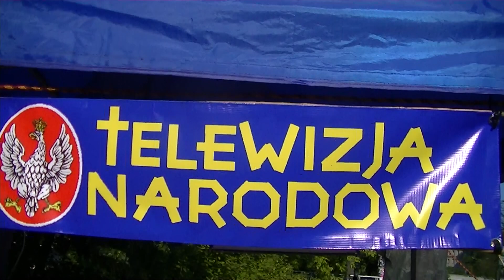ZAMIAST BIĆ DAMIANA I PODPALAĆ KRZYŻ MOGLIBY UMYĆ PANA ROMANA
27 czerwca 2017 - poranek na Placu Na Rozdrożu, wigilia 98-mej Rocznicy Odzyskania Niepodległości, Święto Matki Boskiej Nieustającej Pomocy Patronki Redemptorystów. Ekipa TELEWIZJI NARODOWEJ myje pomnik Romana Dmowskiego. Komentarz autorski Konrada Żebrowskiego niepokojących wydarzeń wczorajszych i z dzisiejszej nocy, kiedy grupa osobników podających się za Wszechpolaków przyszła bić Damiana Bieńko i odgrażała się, że spali Krzyż - replikę Krzyża Z Giewontu. Ekipa TN nie poddaje się temu zastraszaniu i apeluje o pomoc przy stawianiu Krzyża dzisiaj o godzinie 15:00.